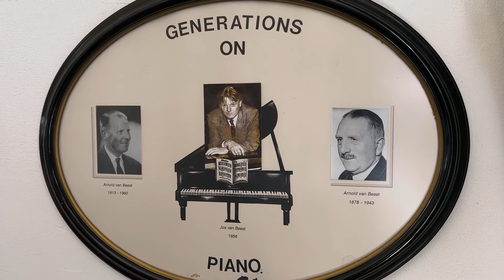Jos van Beest instart Couleur Locale 24 4 2022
Korte impressie van Jos van Beest - Jazzmusicant.